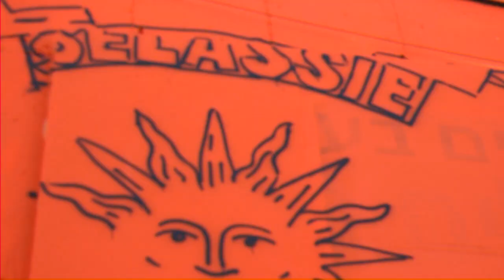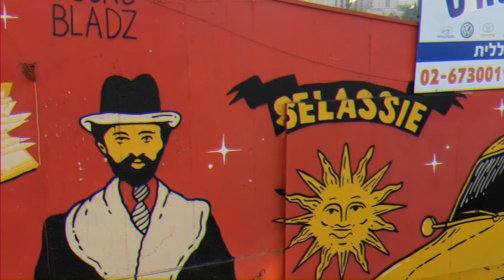Guma - 'Selassie Is The Chapel' Walls Festival Jerusalem 2019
Video by Guma & Tommy